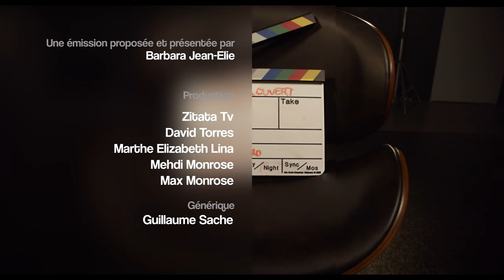A Coeur Ouvert - Claude Cormier